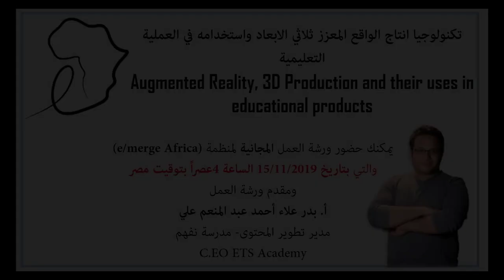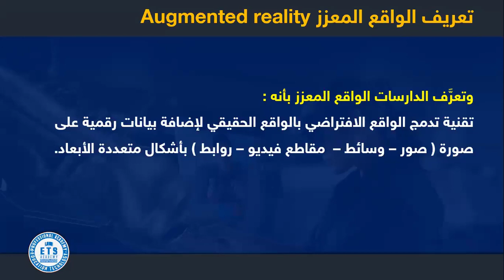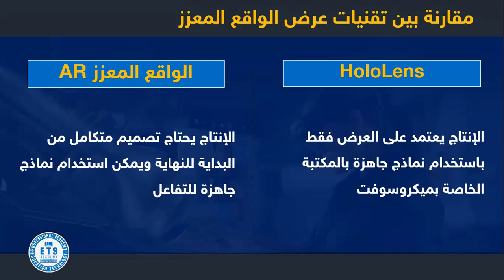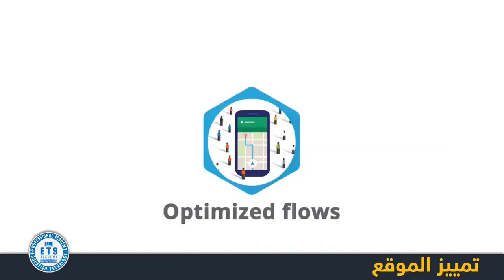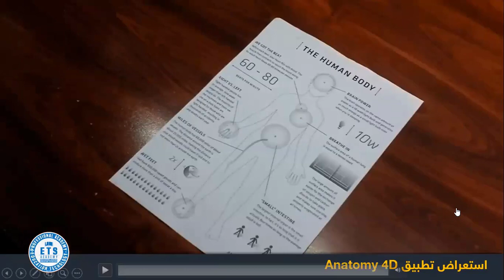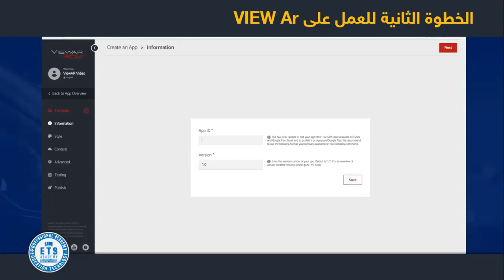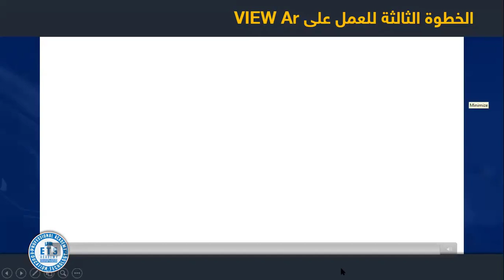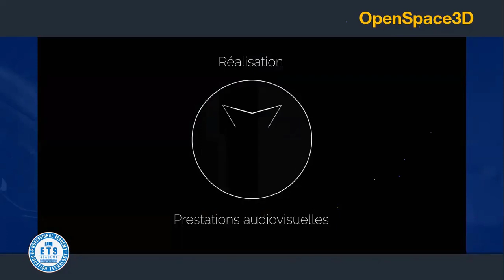Augmented Reality, 3D Production and their Use in Educational Products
Presenter: Badr Alaa Ahmed, CEO ETS Academy, Egypt
In this workshop, you will learn how to create content based on augmented reality technology and the use of 3D models and use them in educational content.